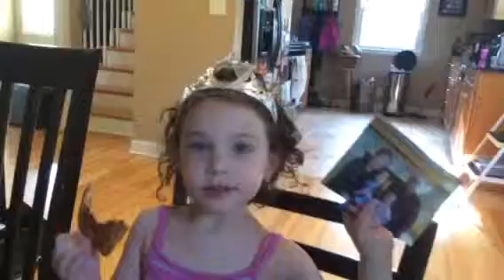Happy Birthday grandma Kathie - 65!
Gigi singing